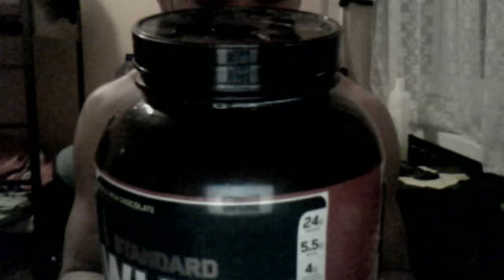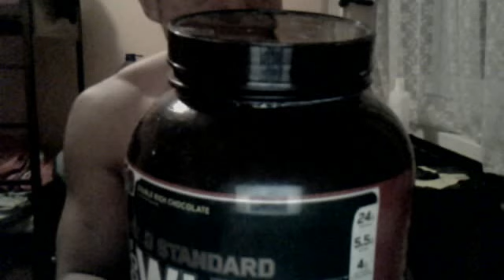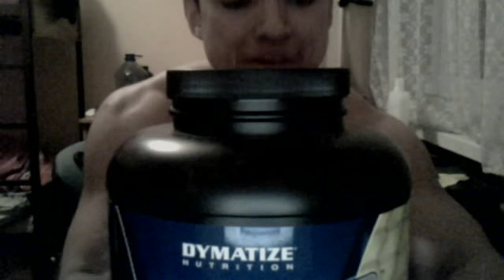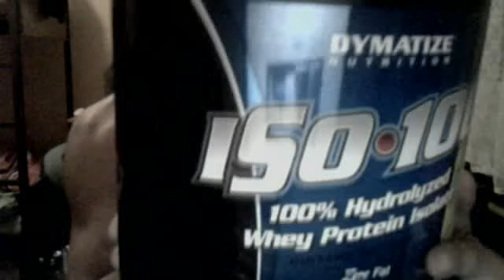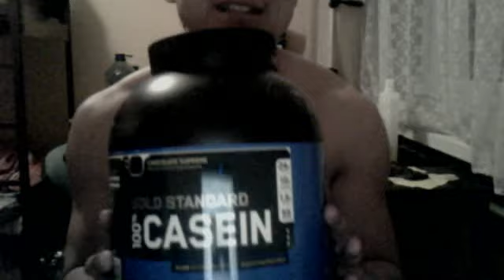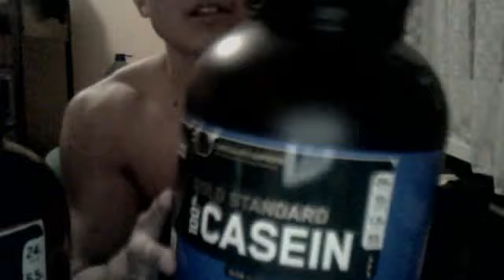Proteina en Polvo - Gold Whey Protein y ISO - 100